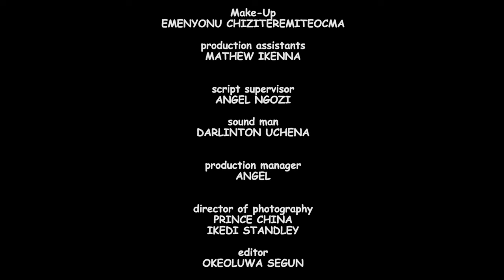She Stayed With Me As A Homeless Mad Man Not Knowing I'M A Billionaire In Disguise/African Movies